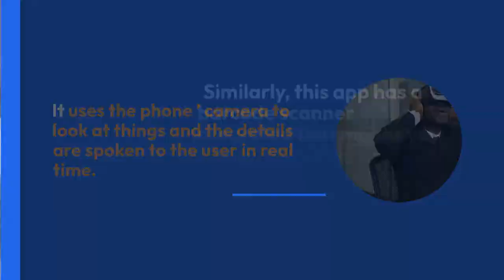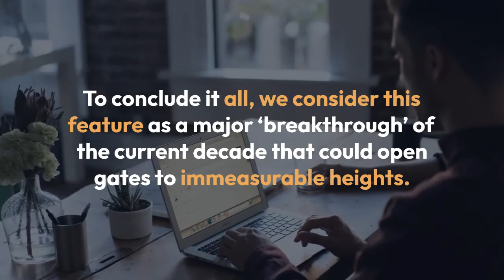Seeing AI app from Microsoft - Microsoft Launches An App That Lets The Blind ‘See’ The World Around!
Microsoft's IT giant Microsoft, releases a new app for the visually-impaired that allows the blind to shed their dependency on seeing and read text displayed on the screen. The app works in conjunction with Narrator, which is a feature designed for blind people, who reads out texts on different display screens. The app can be downloaded from App store for I-phone and Windows 10 for PC. Microsoft has revealed that it is working to make more apps with this technology in the future. This will help those who have vision impairment and make windows 10 easy to use they will get same experience like others.